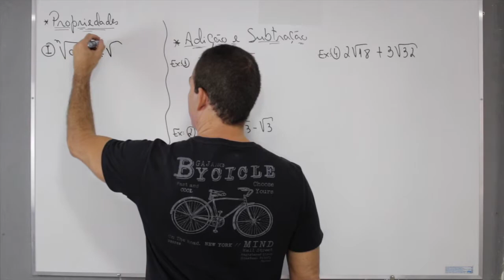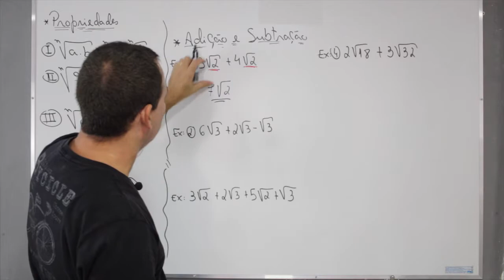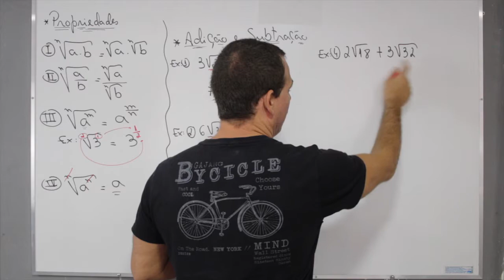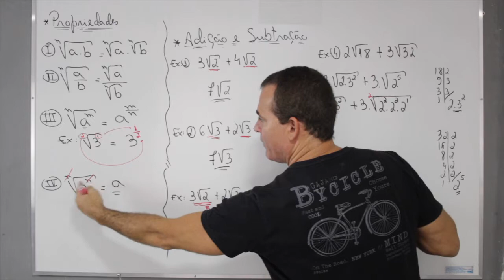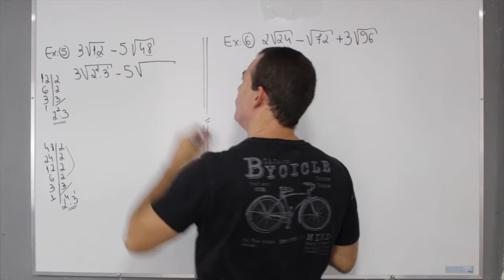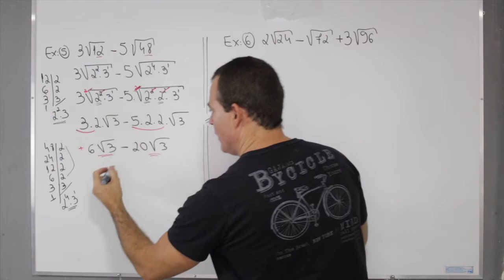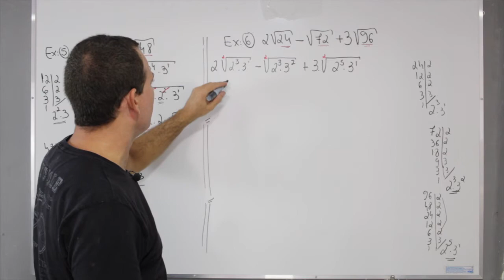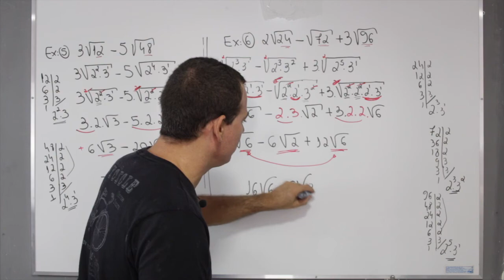RADICAIS Propriedades e Operações ( Adição e Subtração ) - Música de Matemática.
Aula de Radicais : Propriedades e Operações . Prof Titi te explica detalhando o conteúdo - Música de Matemática